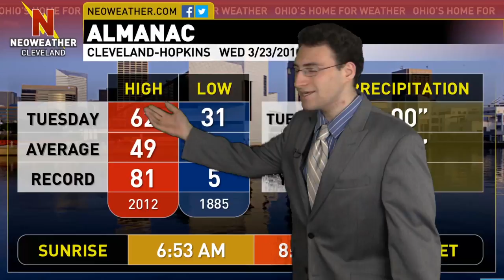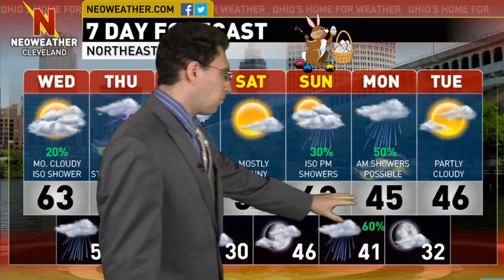3/23/16 - Warm Weather With Rain To Come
Forecaster Brian Ivey says 60s are likely today with mostly cloudy skies around. The clouds will produce rain on Thursday before a big cold front just before Easter Weekend, but will it warm up quick?